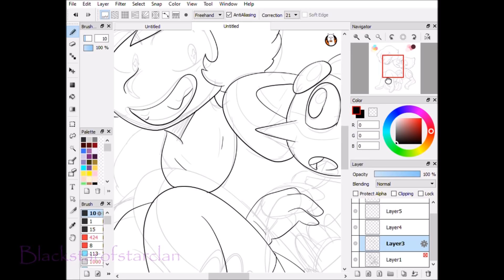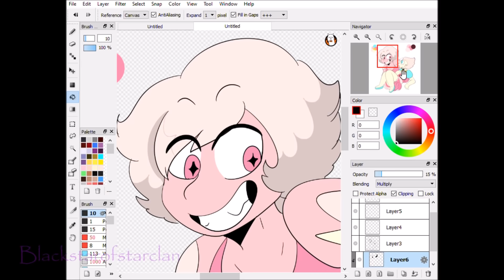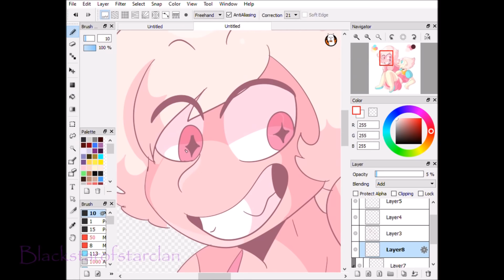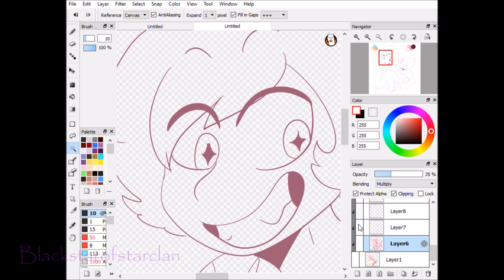Pink Diamond and Pearl Speedpaint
A Pink Diamond and Pearl speedpaint! XP I've wanted to draw them together for awhile now.